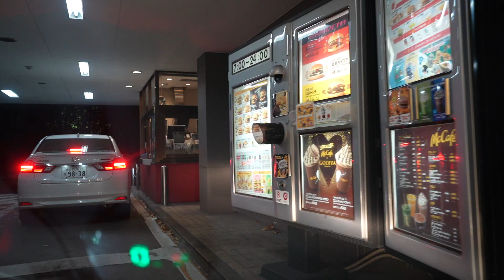【α7C】マクドナルド仙台ドライブスルーいかぽっぽたこ焼き【車載動画】マック。マクド。McDonald's Drive Through【Dashcam】ドラレコドライブ動画。